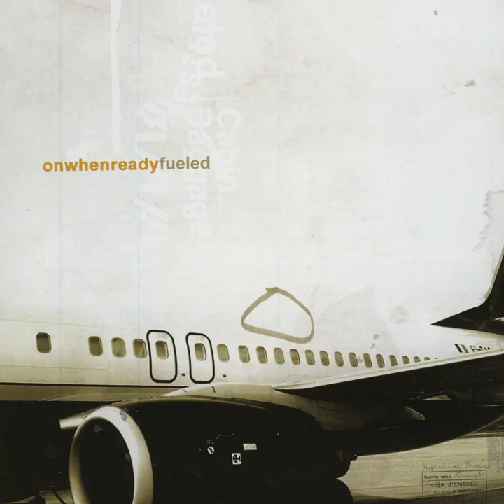Miss Mess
Miss Mess · On When Ready

Fueled